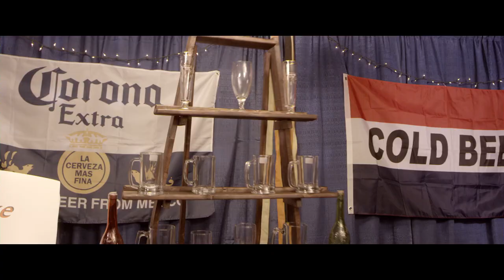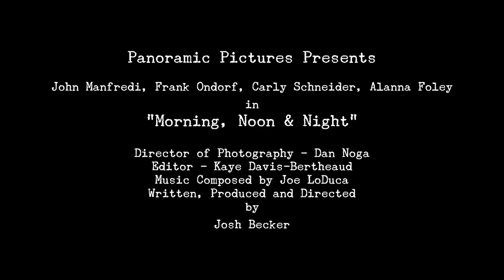Morning, Noon & Night Trailer (2018) | Josh Becker Films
Morning, Noon & Night Trailer (2018)
Check out the official Morning, Noon & night trailer starring John Manfredi, Frank Ondorf, Carly Schneider and Alanna Foley!